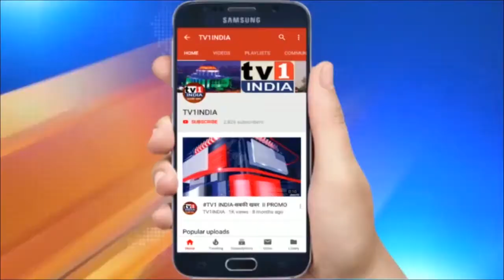कल्याण में एसिड अटैक | तीन जख्मी | पुलिस की गिरफ्त में आरोपी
कल्याण में एसिड अटैक  | तीन जख्मी  | पुलिस की गिरफ्त में आरोपी | कल्याण में एसिड अटैक में तीन लोग जख्मी हो गए है... बता दें कि मोहजबीन अंसारी और टिंकू के बीच सालों से जमीन को लेकर विवाद चल रहा था... शुक्रवार को टिंकु और मोहसिन के बच्चों में झगड़ा हो गया, मोहजबीन अंसारी टिंकू के घर में जाकर झगड़ा करने लगा ...